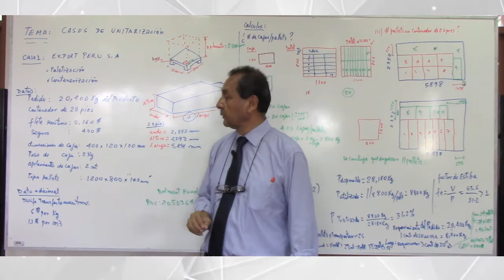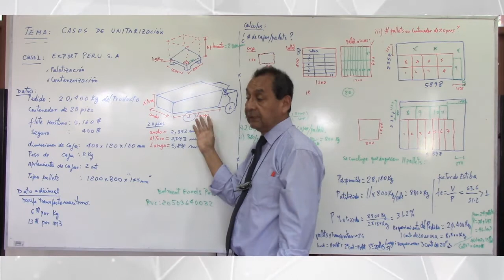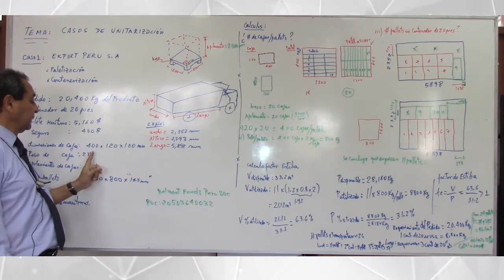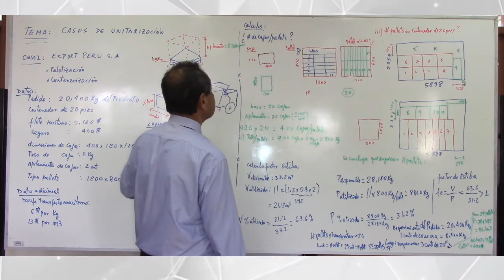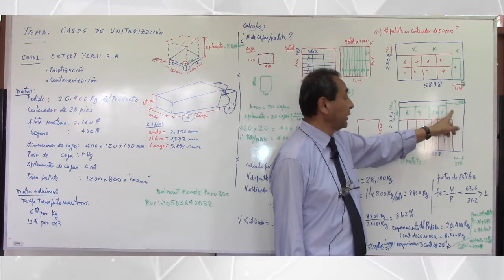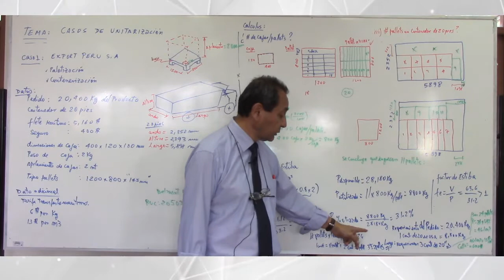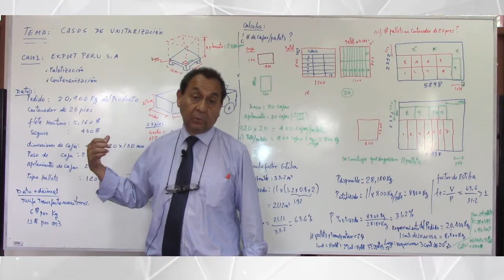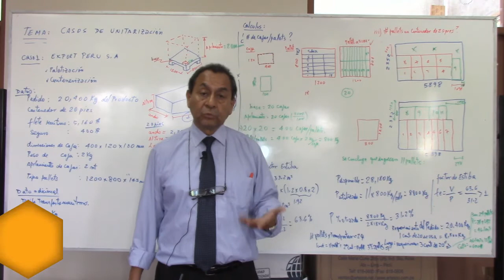Comercio Internacional - Caso de Unitarización